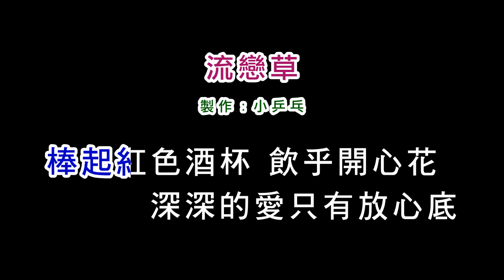(伴奏版)蔡小虎-流戀草(DIY卡拉OK字幕)